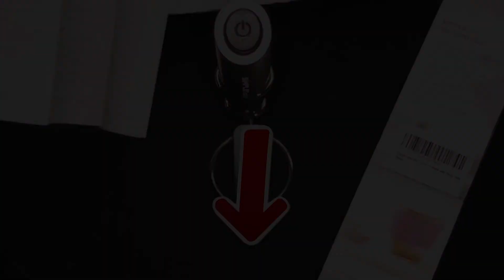TOP 4 : Espumador De Leche 2021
Mejor espumador de leche 2021, ya sea manual, eléctrico, para capuchino, para nespresso o si buscas espumador de leche para chocolate caliente, aquí tienes lo mejor de 2021 👇

👌🏼 Todas las funciones y los mejores precios aquí:
4 - Espumador de leche automático Nobebird
3 - Espumador de leche eléctrico Bonsenkitchen MF8710
2 - Espumador de leche automático SIMPLETASTE 706-0001
1 - Espumador de leche automático de cocina Zulay